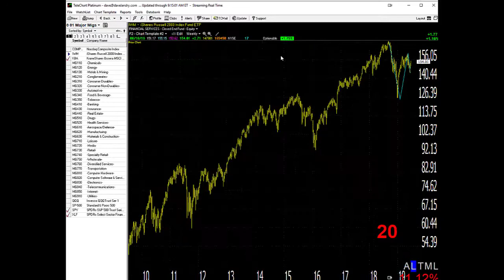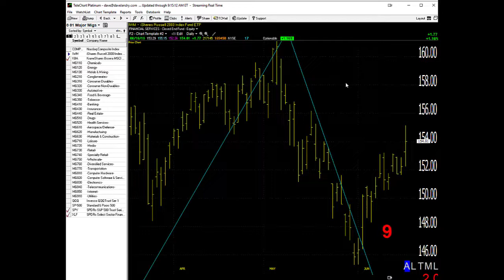06/19/19 Dave Landry's Market In A Minute-A Good Day, But Stay Prudent!